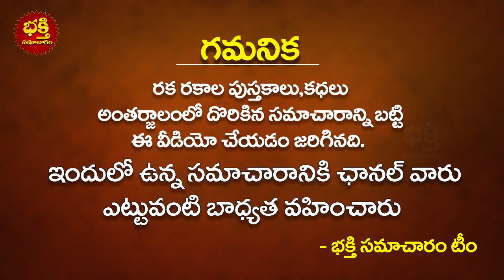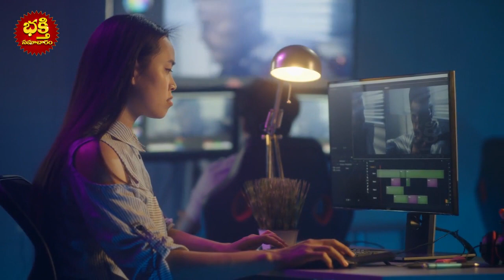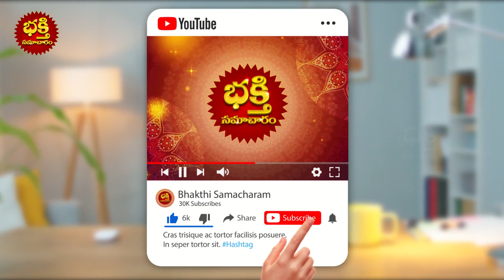సెప్టెంబర్ నెలలో అత్యంత లక్కి రాశులు ఇవే మహా అదృష్టజాతకులు These Are Lucky Zodiac Signs In September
సెప్టెంబర్ నెలలో అత్యంత లక్కి రాశులు ఇవే మహా అదృష్ట జాతకులు | These Are Lucky Zodiac Signs In September | Happiest Zodiac Signs In September 2022 | September Horoscope 2022 | Lucky Zodiac Signs In 2022 | astrology | Bhakthi Samacharam